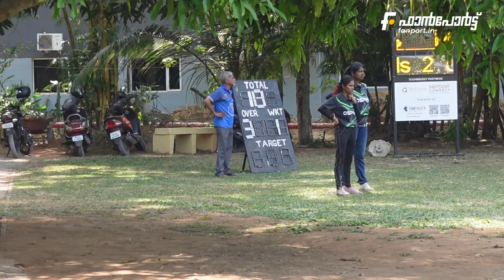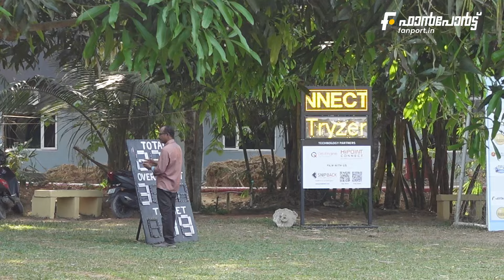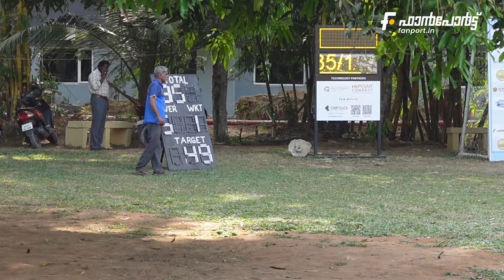Tryzens Blasters vs Ospyn Rebels - TWCL 2024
Tryzens Blasters vs Ospyn Rebels - Technopark Women's Cricket League

Tryzens Blasters  won by 5 Wkts
Ospyn Rebels 48/2 in 7 Overs
Tryzens Blasters 49/2 in 5.4 Overs